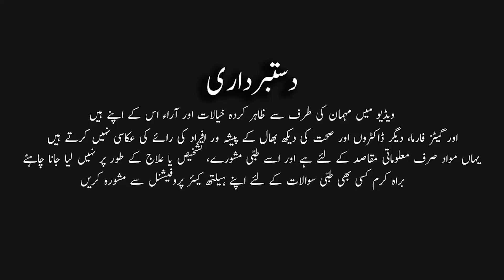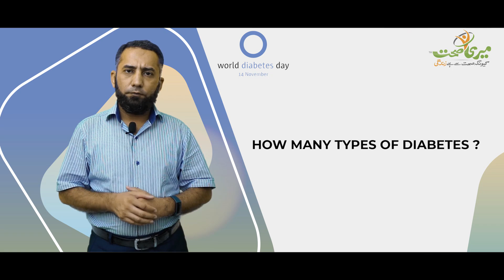Who should take Pills and Insulin in Diabetes? - Diabetes ki golia aur Insulin,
World Diabetes Day is celebrated globally on 14th November to create awareness about diabetes. Currently, the incidence of diabetes in Pakistan is increasing day by day, every 1 in 5 Pakistani is a Diabetic Patient, and 50% of the population is unaware of diabetes.

This year's theme for World Diabetes Day is "Access to Diabetes Care" Dr. Hafiz Farhan discusses about Who should take Pills and Insulin in Diabetes? - Kin Mareezo ko Diabetes ki golia leni chahiye aur kin logo ko diabetes kai liey  insulin leni chahiye?